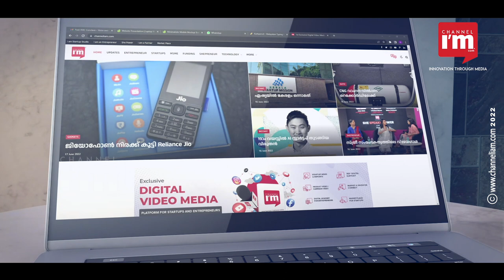സംരംഭകത്വം വെറും വാക്കല്ല,വിജയിച്ച സംരംഭകരെ അറിയാം,Want to be an Entrepreneur, Follow these tips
ഏറ്റെടുക്കാൻ ഒരാൾ തയ്യാറാകുന്നിടത്തു നിന്നാണ് ഏതൊരു സംരംഭത്തിന്റെയും ജനനം.എല്ലാ ബിസിനസ്സും ശക്തമായ അടിത്തറയിൽ നിന്നാണ് ആരംഭിക്കുന്നതും  വികസിക്കുന്നതും പിന്നീട് പ്രവർത്തിപ്പിക്കുന്നതും. ഫൗണ്ടറിൽ തുടങ്ങി സ്ഥാപനത്തിലെ ഓരോ ജീവനക്കാരിൽ നിന്നും തുല്യ പരിശ്രമം ഒരു സംരംഭവിജയത്തിന് ആവശ്യമാണ്.

Entrepreneur comes from the French word 'entreprendre'. It means undertake. The birth of any enterprise is where one is willing to take it. Every business starts with a strong foundation, which then develops and the business grows.